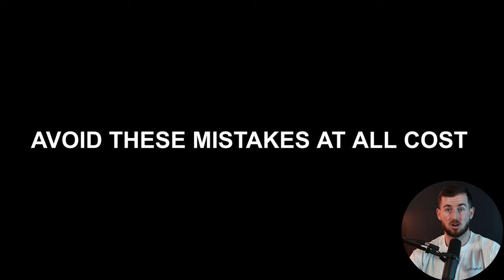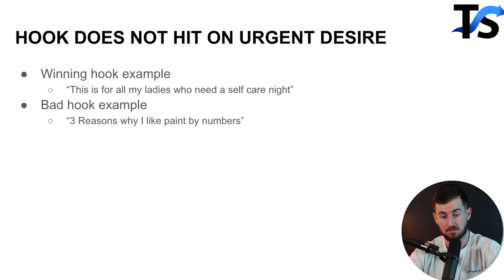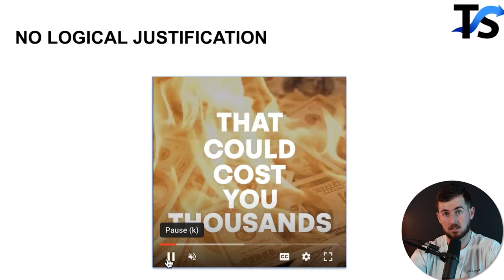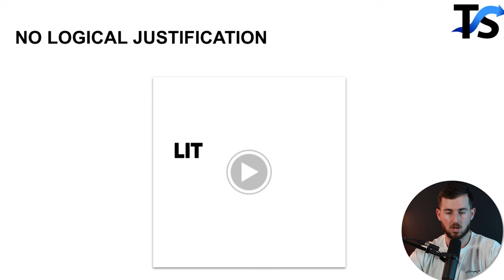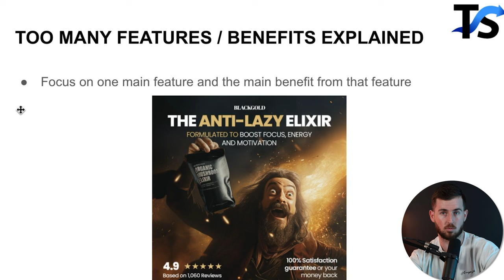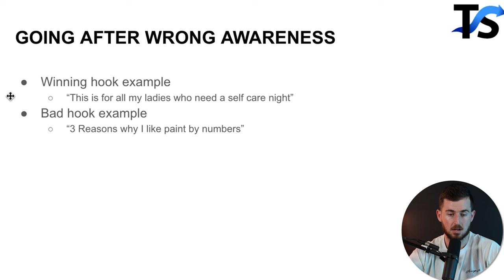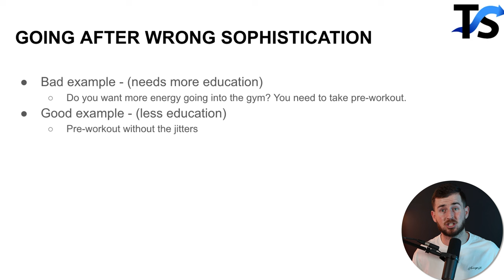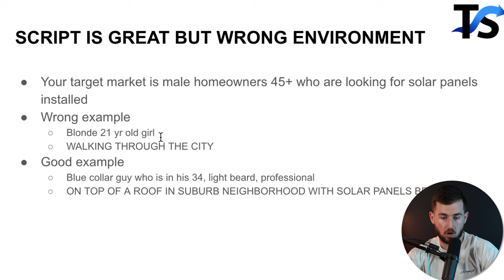Facebook Ad Creative Mistakes To Avoid In 2024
Are your Facebook Ads not getting the traction you expected? Discover the common pitfalls and supercharge your campaigns with this video.

Dive into the do's and don'ts of crafting compelling Facebook Ads creatives that captivate your audience.

In this video, I break down the mistakes to avoid, share invaluable insights, and guide you through optimizing your ad visuals for maximum impact.

Elevate your advertising game and transform your Facebook Ads into powerful conversion drivers.

I’ve been running Facebook ads since 2015 and have done over $50m in revenue for our clients. We work with a variety of brands but the majority or e-commerce!

-Nick Theriot